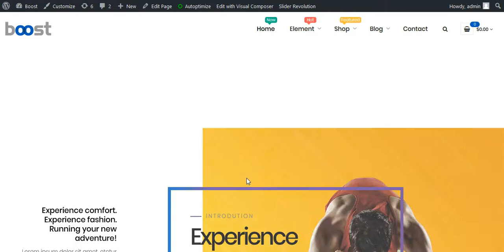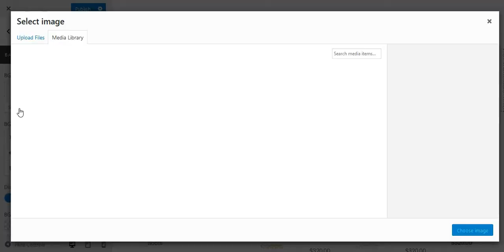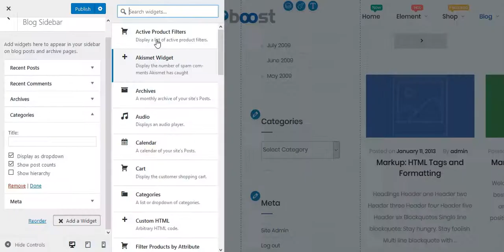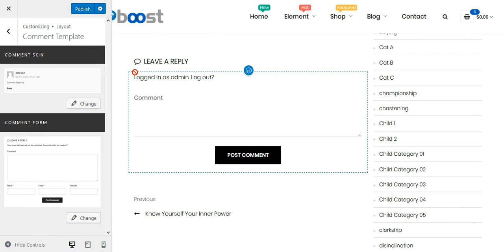ezBoozt - Stunning Real-time Customizable Wordpress Theme - Wpopal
ezBoozt - Light, Fast Real-time Customizable Wordpress Theme - Wpopal

ezBoost is one stop solution for the best Customizable WordPress Theme updated to the latest version WordPress. It is dedicated to making you a killer WordPress website with a minimum of time and effort. Customizing your website will be super fast and easy with live preview and dynamic slider. And you can customize literally everything. Beside being easy to configure, user-friendly, fast loading,  and 100% responsive, ezBoost is unbeatable in elegant and minimalist design and especially Parallax effect. Don't miss a chance to make your WooCommerce Store thrive!

+ Customize Header layout
+ Customize Header Color
+ Customize wordpress layout
+ Customize wordpress background
+ Customize wordpress search
+ Customize wordpress menu
+ Customize wordpress cart, etc.
+ Customize Homepage
+ Customize Page Title
+ Customize Sidebar
+ Customize Product Page
+ Customize Product Quick View
+ Customize Blog
+ Customize Comment Section
+ Customize Widgets
+ Customize Typography
+ Customize Color